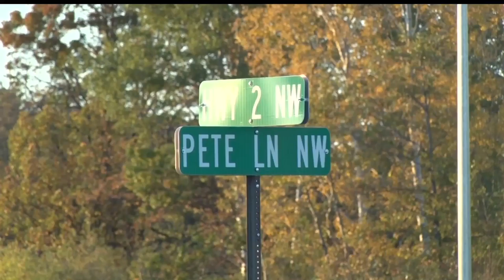Man Pleads Not Guilty To Assault At Pete's Place West